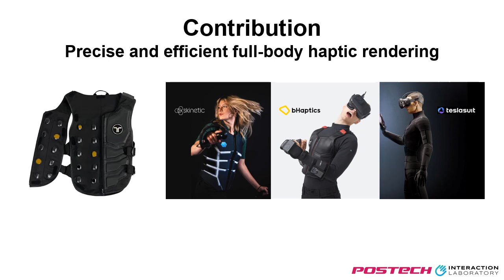Lee et al., Effects of Contact Force on Vibrotactile Perceived Intensity...., Haptics Symposium 2024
Full-body haptic suits, which can provide tactile sensations across the entire body, have been gaining popularity recently. The tightness of a suit to the user’s body determines the contact force between the tactile actuators and the body. The contact force is likely to alter the intended perceptual effects, but relatively little is known about the extent of the alteration. Under this context, we present the effects of contact force on vibrotactile perceived intensity on three body parts: dorsal hand, upper arm, and lower back. To this end, we conducted three perceptual magnitude estimation experiments while controlling vibration amplitude, frequency, and contact force. The results show that increasing the contact force generally made the vibration stimuli feel stronger, while the specific behaviors were dependent on the body part and the experimental variables. Finally, we summarize the major findings and provide guidelines regarding contact force adjustment for effective full-body haptic rendering.